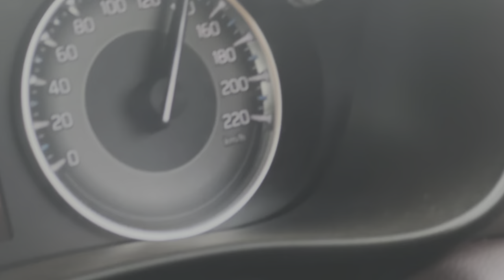My first vlog ki starting khatu shyam ji k sath || Mr&Mrs Dagar❤️Malluk bhai k sath Khatu shyam gye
My first vlog || Mr&Mrs Dagar with Malluk bhai k sath khatu sayam gye